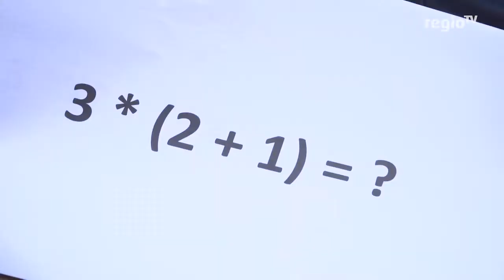03.05.2017 Mathetest für Stuttgarter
Wie fit sind die Stuttgarter wenn es um die Zahlen geht?